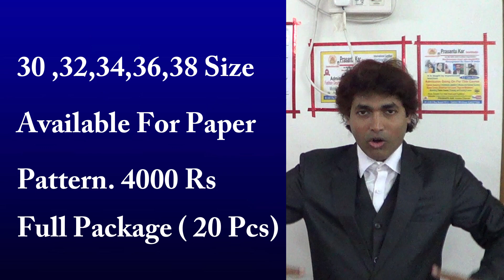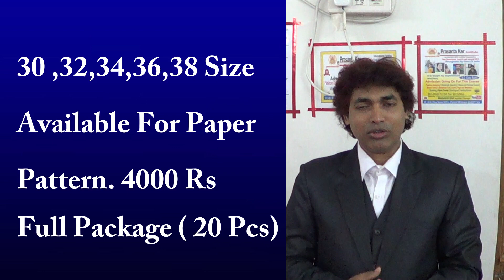2 days Diwali Offer sale filmi design blouse paper pattern Rs 4000